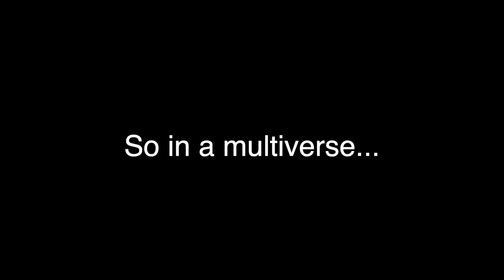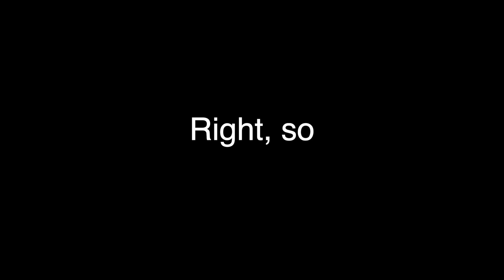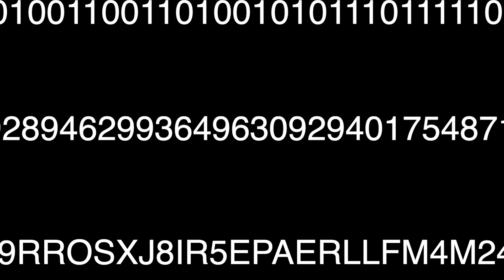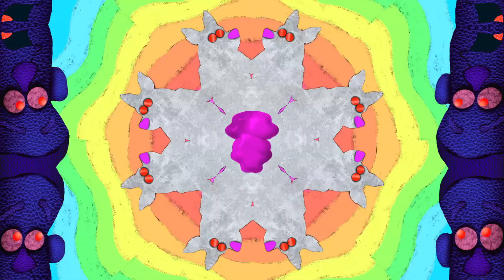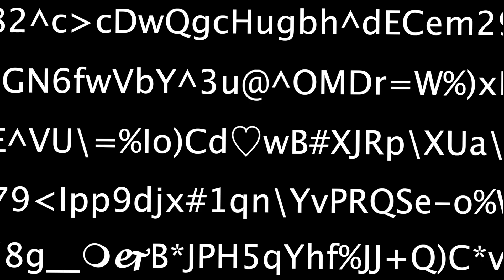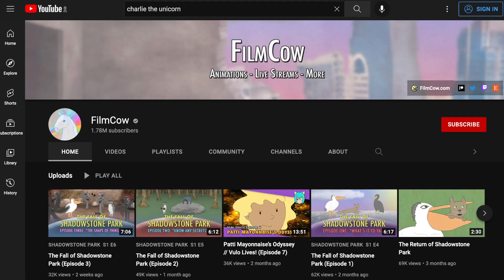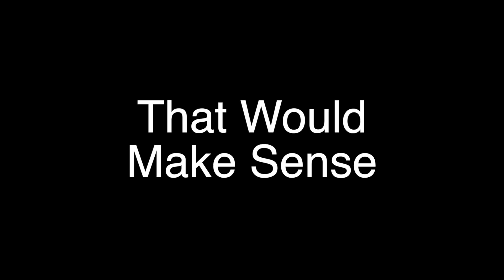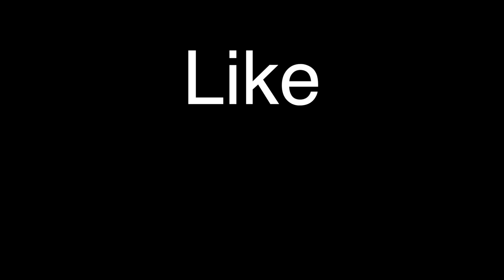Complete Multiverse Explanation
A deep dive into the Multiverse.
Audio Recorded October 2021.

0:00 What is a Multiverse?
9:17 Infinity.
11:24 Infinite infinities.